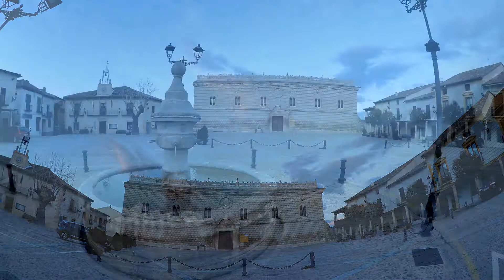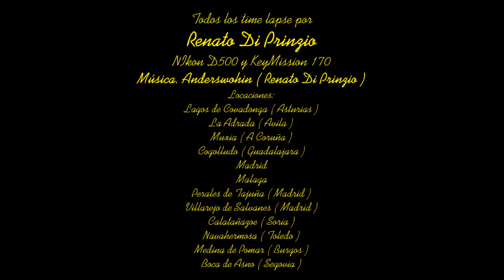Paisajes de España time lapse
Las más bellas nubes captadas en time lapse en distintos lugares de España,  imágenes de hechizan...
Todos los timelapses los produje en su mayoría con mi Nikon D500 y el objetivo NIkkor 14-24 1/2.8 ED, unas de las joyas de mi corona y con la Nikon KeyMission 170.
La música es una composición propia, Anderswohin, grabada originalmente en 2007 donde toco  todos los instrumentos a excepción de la guitarra que la toco mi gran amigo y excelente guitarrista Arien Cubría. Podéis escuchar una nueva versión de éste tema en spotify y todas las mejores plataformas de streaming musical:

Las localizaciones que hay en el video son:
Lagos de Covadonga ( Asturias )
La Adrada ( Avila )
Muxia ( A Coruña )
Cogolludo ( Guadalajara )
Madrid
Malaga
Perales de Tajuña ( Madrid )
Villarejo de Salvanes ( Madrid )
Calatañazor ( Soria )
Navahermosa ( Toledo )
Medina de Pomar ( Burgos )
Boca de Asno ( Segovia )